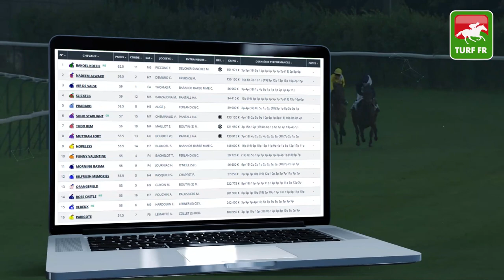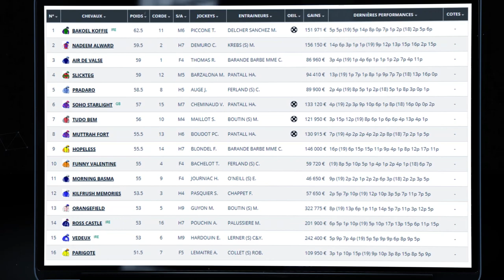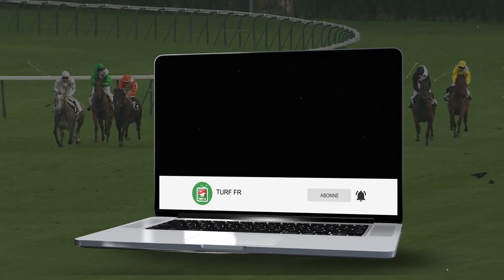Minute Quinté TURF FR : PRIX D'ORRY - Mercredi 27 Mai 2020 - Vichy 🏇🏻 PMU #204263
🥇 Retrouvez le pronostic exclusif de notre expert Turf Lucius Simenon pour le PRIX D'ORRY Mercredi 27 Mai 2020 en France à l'hippodrome de Vichy.

✅ NOS LOGICIELS TURF :
✔️ Logiciel TURF INFO Professionnel Edition:

Merci de soutenir la chaîne TURF FR ! Bientot les 2000 Abonnés !